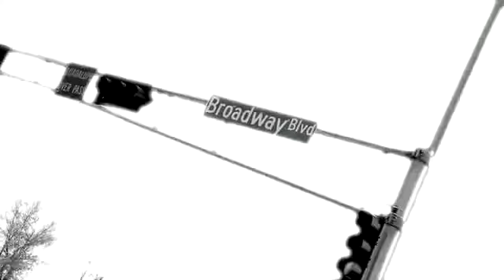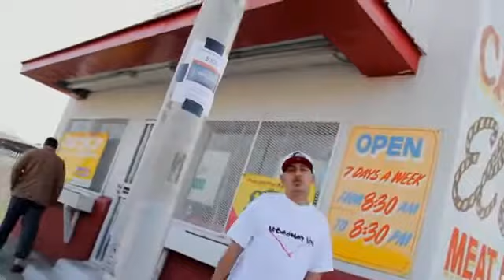Harsh One-What Can I Say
Harsh One - What Can I Say(Official Video)
EatWhatYouKill Productions
Filmed And Editing by @MorgaMedia
Albuquerque New Mex